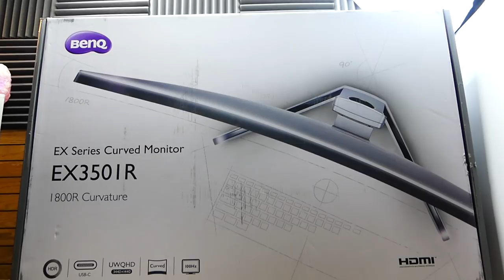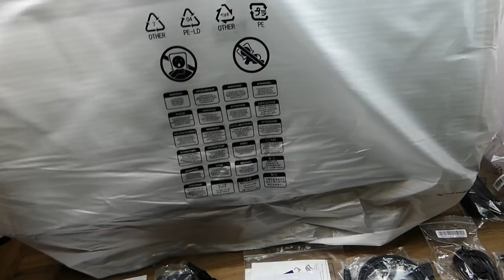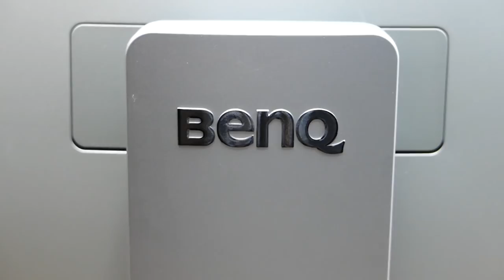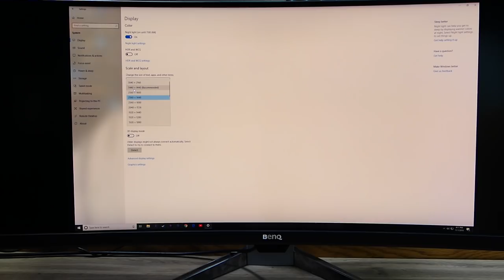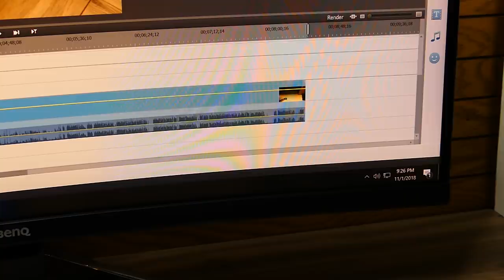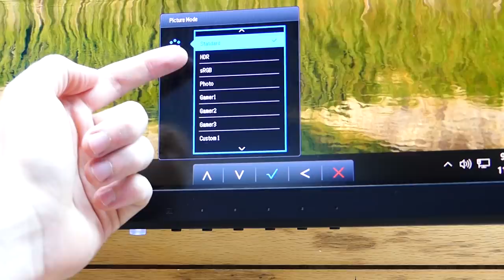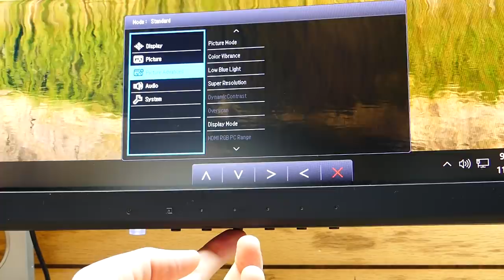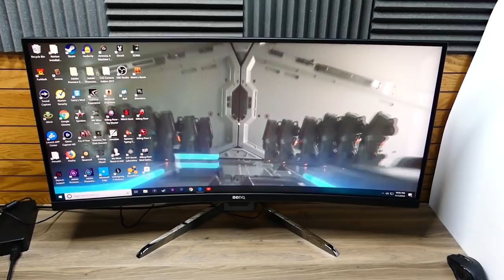NEW BenQ Curved 35" Ultrawide Monitor Unboxing!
The BenQ Curved 35" Ultrawide Monitor Unboxing/Review. (EX3501R) This monitor has an 1800R curvature, 3440X1440p Resolution and 21:9 Aspect Ratio.